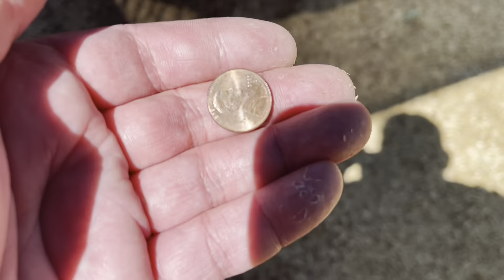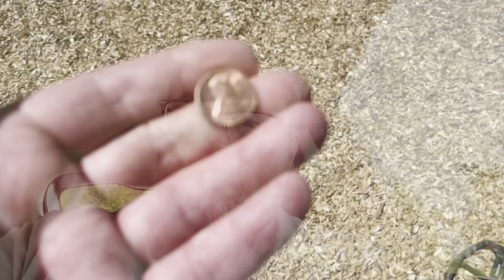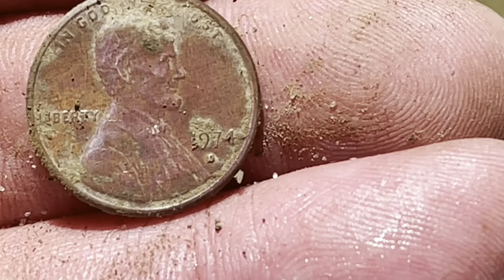MDAS with Matt S12E19 Parks are so Hot!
Click here for more information on the Nokta Legend Simultaneous Multi Frequency Metal Detector.

The new Accupoint Pin Pointer from Nokta!

For more on the controls and use of the Nokta/Makro Simplex, please click on this link and visit my friend Kimmie at Girls Rock Metal Detecting!

He is digging cool stuff in Scotland! Cooler stuff than I dig. You won’t regret it!

Mike Knobl detects in South Carolina. When he teams up with the Back Country Diggers, it is always a great time!

He Metal Detects and all kinds of other stuff too! Click the link below here for one of his hunts!

For quality Australian made digging tools, check out Tyger Stainless Steel.

Filming and editing with:
Apple iPhone 12 Pro Max Camera Phone

tell them that Metal Detecting with Matt sent ya!